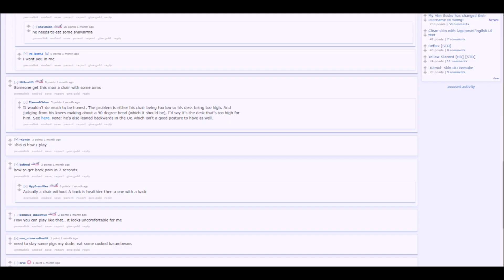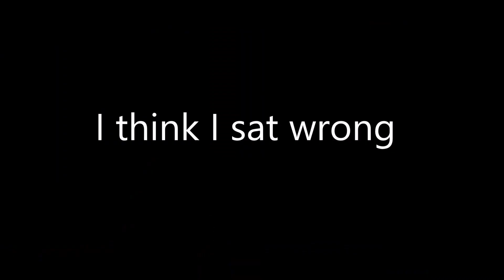I try Ceptin aka i suck's posture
I try it hi Reddit maybe im trash